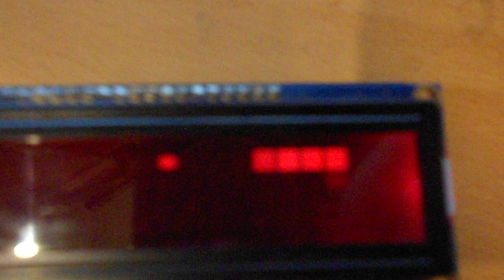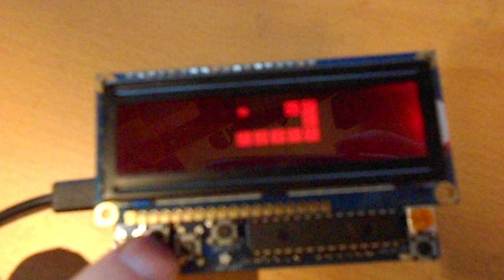Snake with a Netduino + Adafruit RGB LCD Shield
I wrote a small Snake version to be used with a Netduino and the Adafruit RGB LCD Shield. I will publish code later, it's not yet ready. Consider this a nice preview :-)